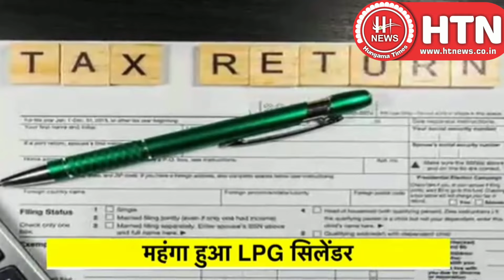LPG Cylinder महीने के पहले दिन महंगाई का झटका 1 अगस्त से LPG सिलेंडर महंगा